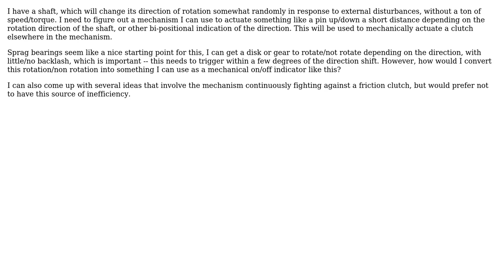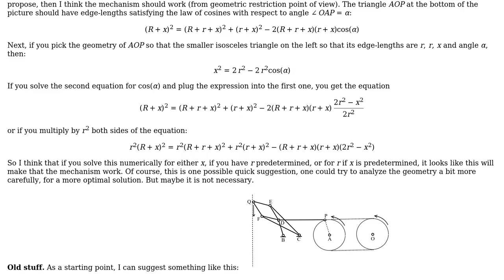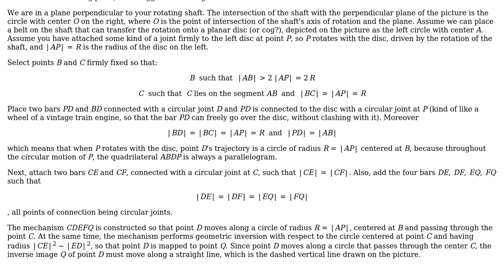Engineering: Mechanism for indicating the direction of a shaft's rotation (2 Solutions!!)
Engineering: Mechanism for indicating the direction of a shaft's rotation

With thanks & praise to God, and with thanks to the many people who have made this project possible! | Content (except music & images) licensed under CC BY-SA | Music | Images & others | With thanks to user Trish user Joe Gallagher user Futurologist and the Stack Exchange Network Trademarks are property of their respective owners. You are responsible for your own actions.